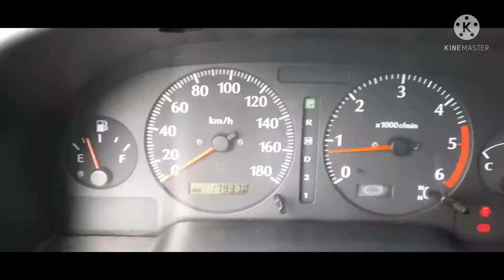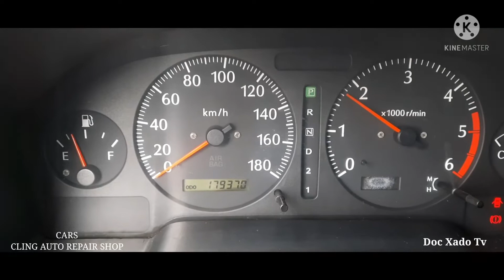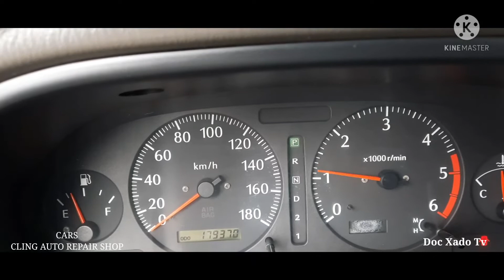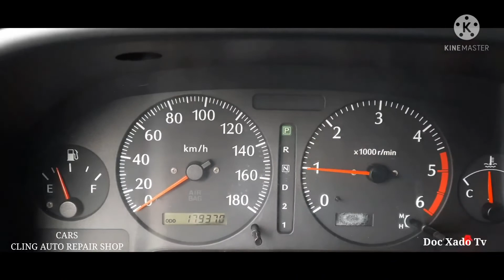NISSAN PATROL THROTTLE DELAY ENGINE VIBRATION LOW POWER WALANG HATAK ISSUE FIXED AFTER 5min. ALAMIN